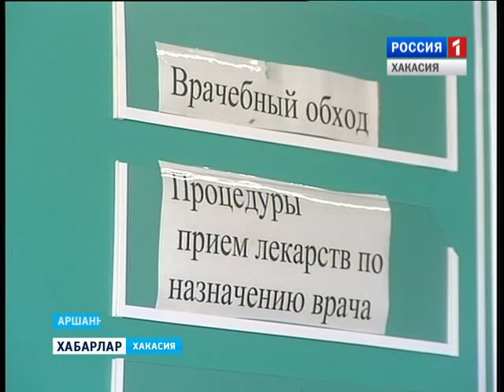Аршановская соцпалата 19 01 2016